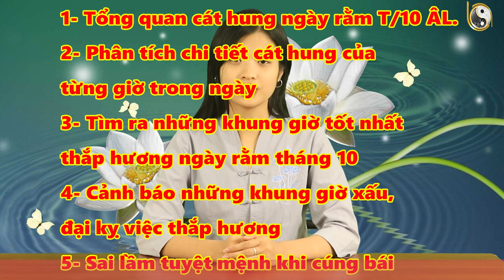5 Giờ ĐẠI CÁT Thắp Hương cúng RẰM T/10 Tiền Bạc Ùn Ùn Kéo Về Sau 1 Đêm Chật Két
5 Giờ ĐẠI CÁT Thắp Hương cúng RẰM T/10 Tiền Bạc Ùn Ùn Kéo Về Sau 1 Đêm Chật Két
01. Linh phù giải hạn
02. Hồ lô hóa giải Ngũ Hoàng
03. Mai Hoa Phú Quý
04. Gương bát quái tinh cầu
05. Kim bài thái tuế 2023
06. Vòng tam hợp Dần Ngọ Tuất
07. Vòng tam hợp Thân Tý Thìn
08. Vòng tam hợp Hợi Mão Mùi
09. Vòng Tam Hợp Tỵ Dậu Sửu
10. Bát bảo tâm kinh
11. Minh Quang pháp bảo cầu
12. Minh Quang pháp bảo lục giác
13. Tỳ Hưu Lộc Tài (Đồng)
14. Tỳ Hưu Khai Vận ( Bạch Ngọc)
15. Bách Niên Tụ Tài ( tụ tài lộc)
16. Song long ngọc ấn ( ấn thăng quan)
17. Kim bài ngũ Lộ Thần Tài
18. Hồ lô bình an ( treo xe)
19. Móc khóa văn xương
20. Ống bút văn xương gỗ đào
21. Bút văn xương gỗ đào
22. Bút văn xương gỗ đào nhỏ
23. Hoa mai kim tiền ( mạ vàng )
24. Các vật phẩm phong thủy khác